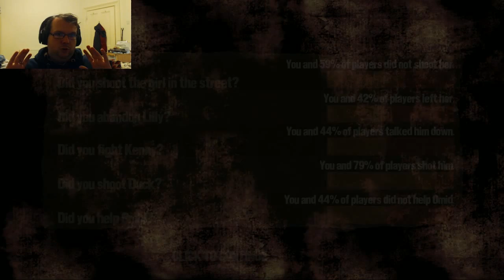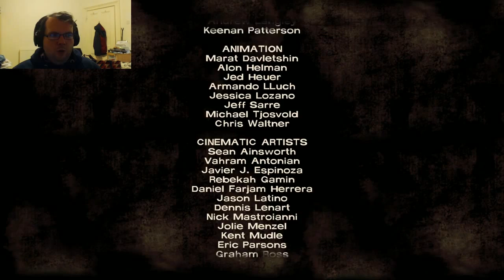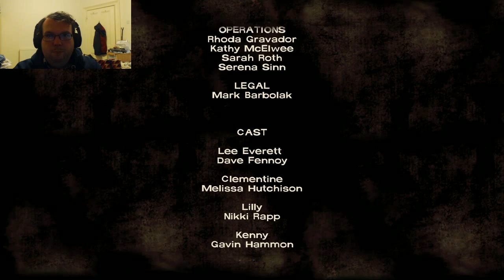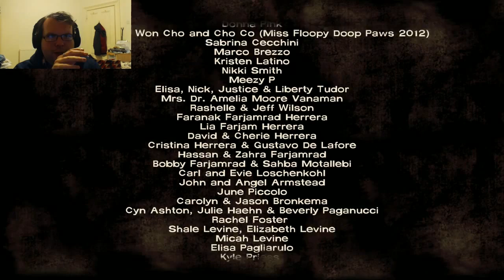The Walking Dead | A quick get away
Well it's here the final part of episode 3, what a crazy episode its been! So much has happened in such a small amount of time it's unreal. But hey, we're almost there, just got to... oh... who ordered the zombie hoard?